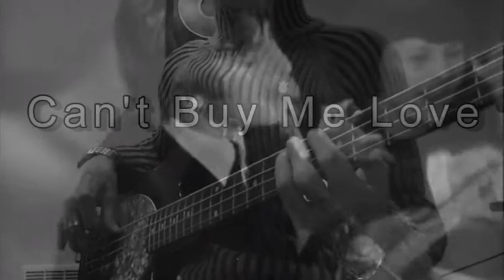CAN'T BUY ME LOVE - BASS COVER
PS listen with headphones for the best sound TCB

A CLIP WITH   THE BEATLES THE MUSIC IS FROM A BACKING TRACK WITH ME PLAYING THE BASS.

Can't Buy Me Love is de zesde single van de Britse band The Beatles. Het nummer werd door Paul McCartney geschreven, maar zoals gewoonlijk zijn de credits voor Lennon/McCartney. Het komt van het album A Hard Day's Night.
 Hier schreef McCartney het nummer, onder druk van de platenmaatschappij om na I Want to Hold Your Hand snel een nieuw lied te schrijven.

Het nummer werd op 29 januari 1964 opgenomen in de Parijse Pathé Marconi-studio.
Toen hem in 1966 door journalisten gevraagd werd om de 'echte betekenis' van de tekst te onthullen, ontkende McCartney dat Can't Buy Me Love over prostitutie zou gaan.

Can't buy me love, love

I'll buy you diamonds ring my friend
If it makes you feel alright
I'll get you anything my friend
'Cause I don't care too much for money
Money can't buy me love

I'll give you all I've got to give
If you say you love me too
I may not have a lot to give
But what I've got I'll give to you
I don't care too much for money

Can't buy me love, everybody tells me so
Can't buy me love, no, no, no, no

Say you don't need no diamond rings
And I'll be satisfied
Tell me that you want the kind of things
That money just can't buy

Can't buy me love, oh